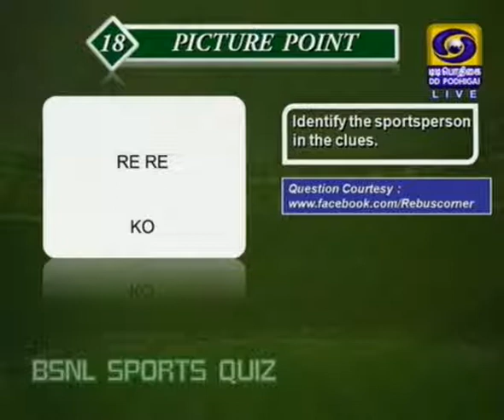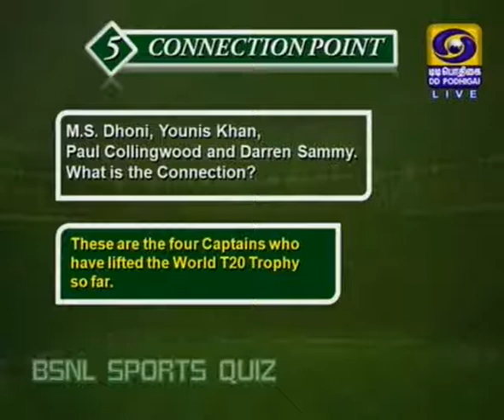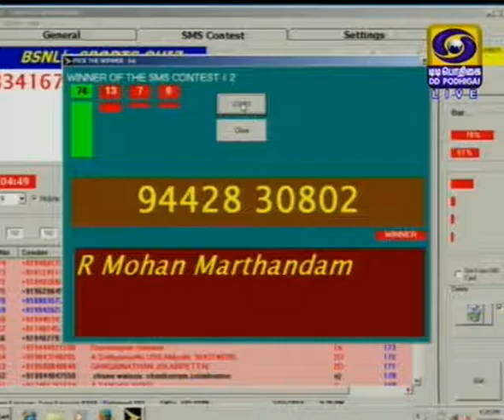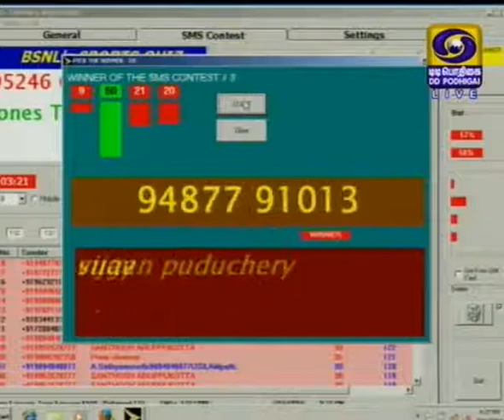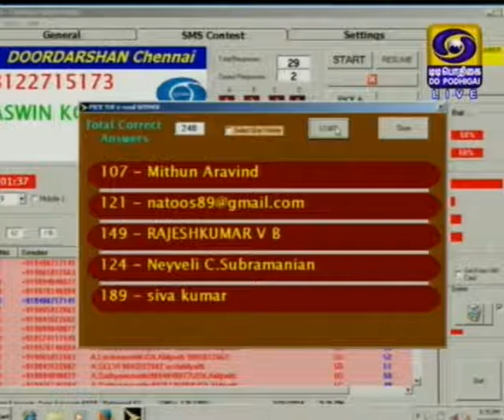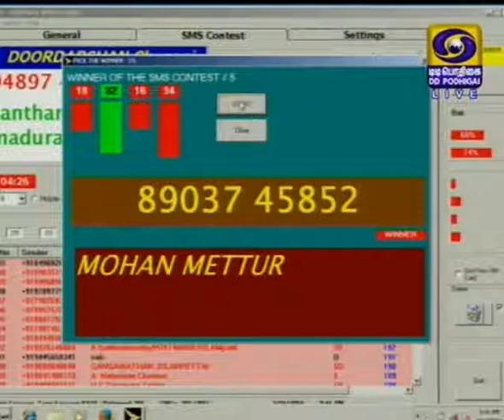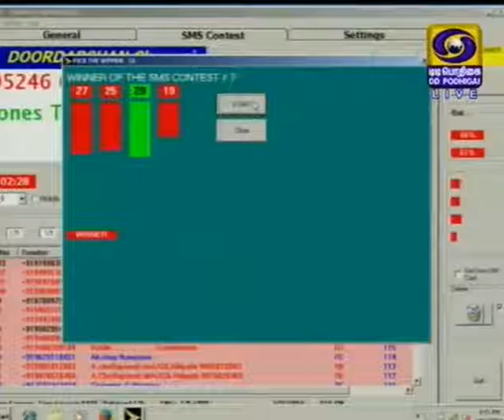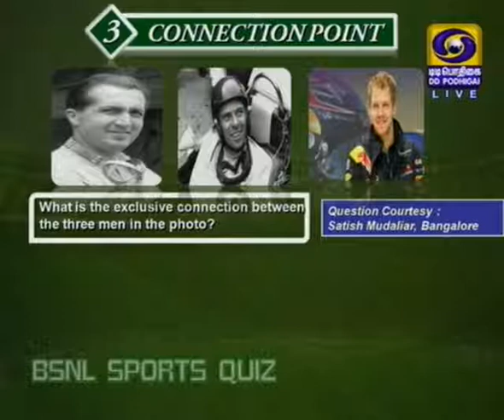DD Sports Quiz - 16 March 2014